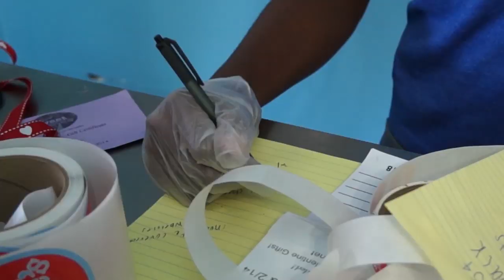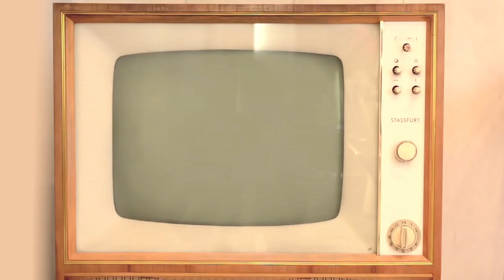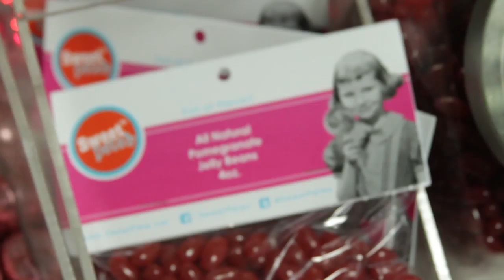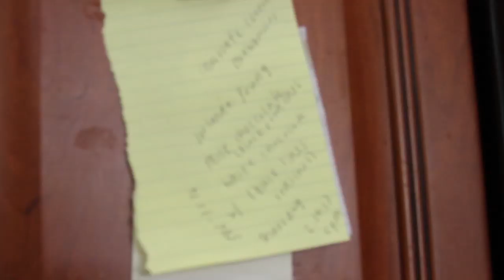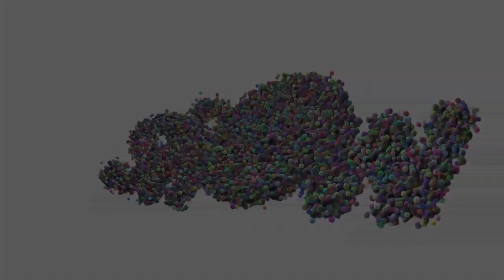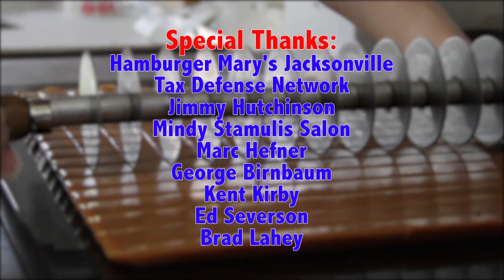Sweet Pete's Candy Shop, Sweet Pete's, Ths Show Episode 3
Sweet Pete's is an All Natural Candy Shoppe located in Jacksonville, Florida.  Founded in 2010 by renowned confectioner, Peter Behringer.  The All Natural shoppe also features many gluten free and vegan sweets.

Check out "The Show"
Sweet Pete's, The Show...visually stunning with a family friendly message!  It's Candy Insanity in a reality series about Jacksonville's very own...Wonka-esque confectionery genius who makes all natural sweets surrounded in a magical setting by his sometimes unpredictable yet good natured partners, staff and customers.
Candy Insanity!